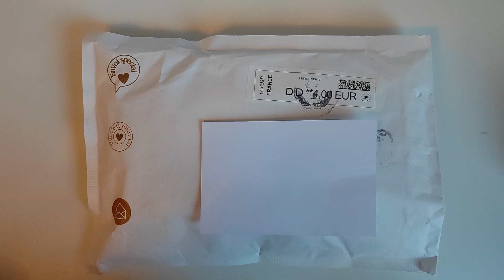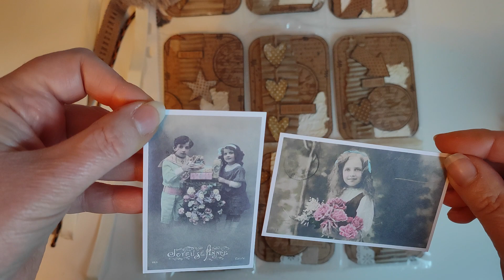Participation n°49 du Concours . Merci Marylène !!